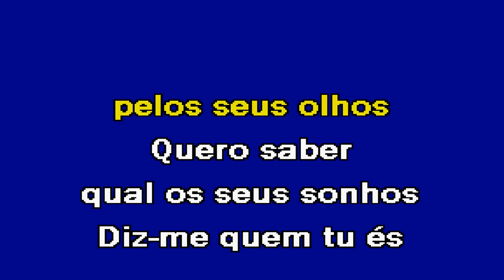DIZ ME QUEM TU ÉS Tiago Ferraz Karaoke